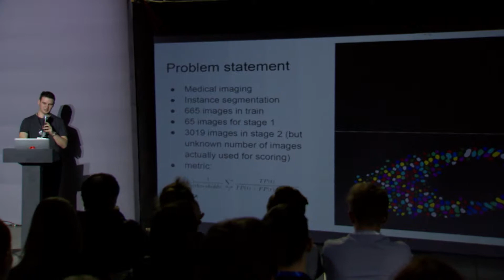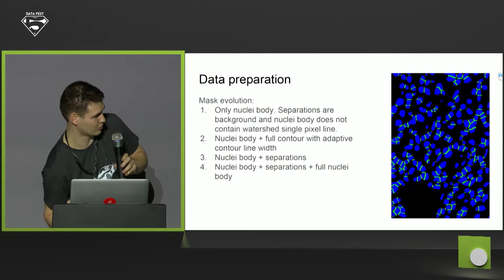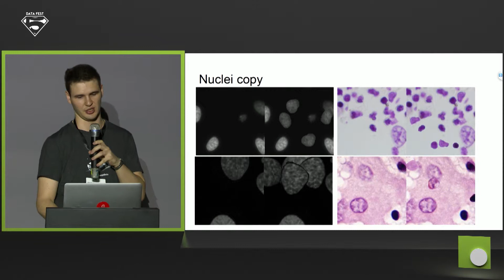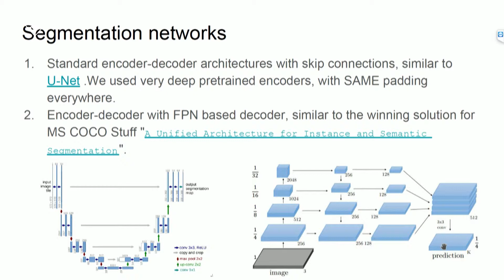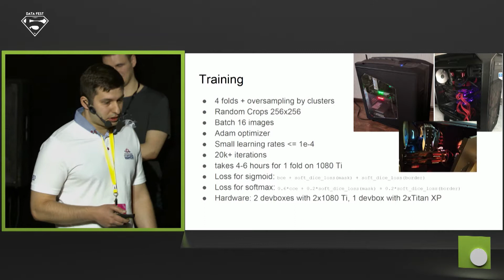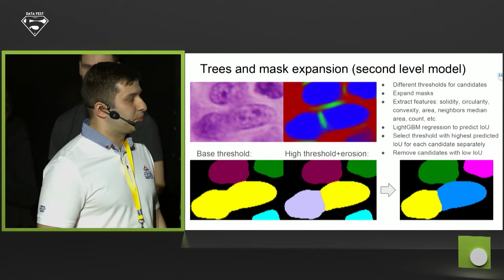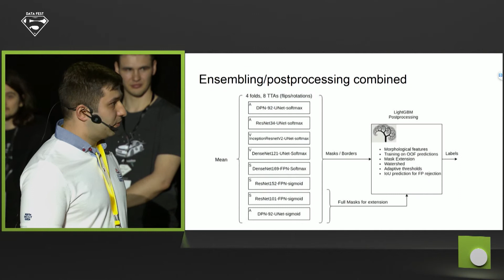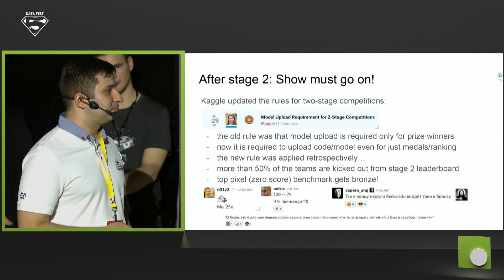Распознавание ядер клеток (DS Bowl 2018), 1 место — Александр Буслаев, Селим Сефербеков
Секция ML trainings
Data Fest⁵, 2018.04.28